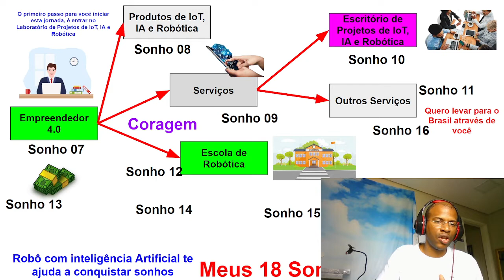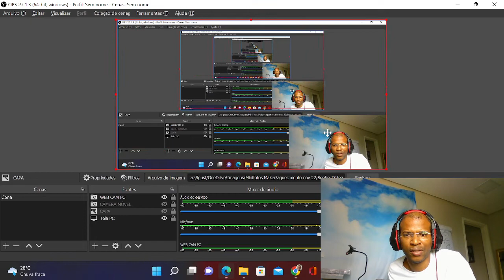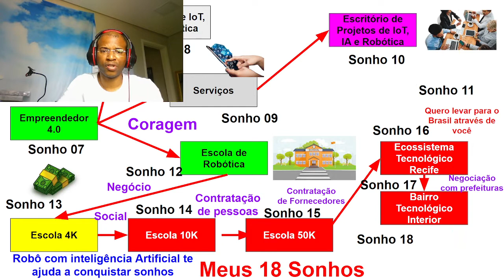Sonho 19 - Para realizar este sonho, eu preciso de você, professor!